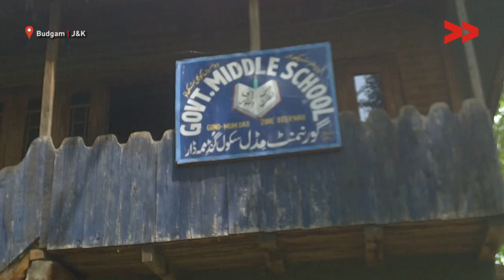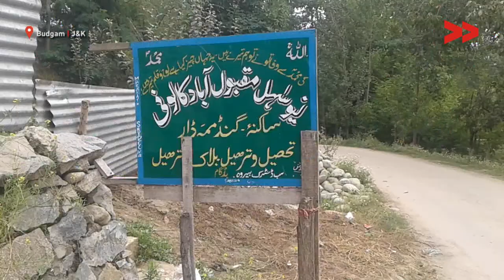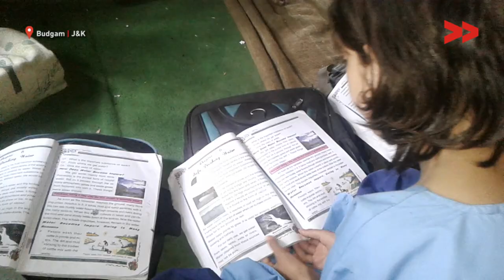10 years On, Budgam School Building Still Incomplete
Rafiqa Bano, Community correspondent reports from Budgam, Jammu and Kashmir for Kashmir Unheard.

A school in Gund Momdar Village of Budgam has been incomplete from years because of manhandling by Government authorities, the owner of the school land has not been compensated and a feud between owner and Government is delaying things more.